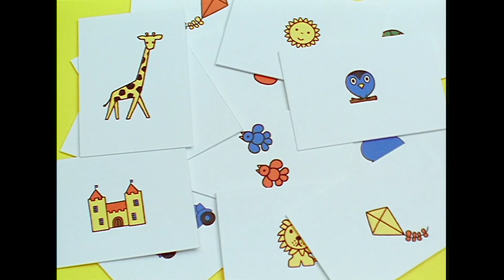youtube video #-8viV0iqal4